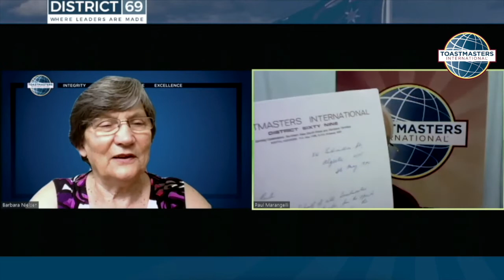Members First - Ep 3 Muriel Smith and Paul Marangelli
Members First is the Toastmasters District 69 Podcast and Vodcast.

Each month District Director Barbara Nielsen DTM interviews members from all over the District.

This month Barbara interviews two stalwarts of District 69, Muriel Smith and Paul Marangelli